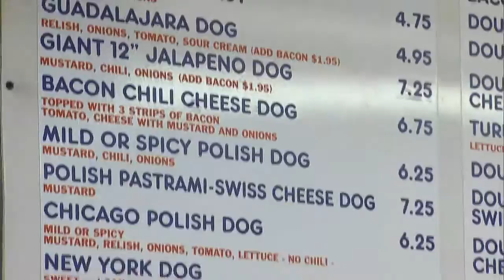Cityline Live in LA: Pink's Hot Dogs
Host Tracy Moore visits an L.A. institution, Pink's Hot Dogs, and makes her very own creation!